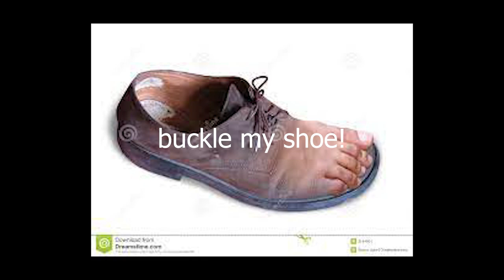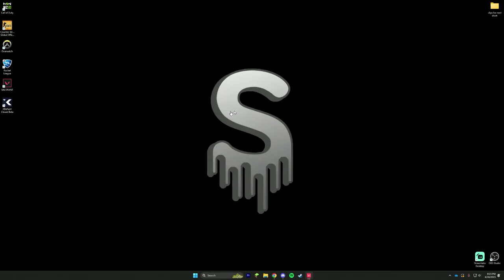buckle my shoe!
thanks for watchin plz share and sub